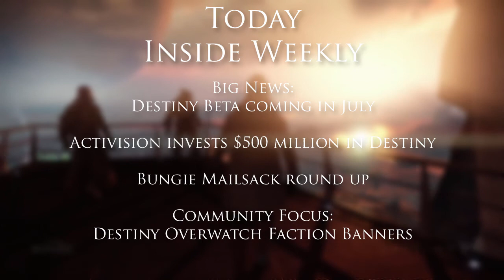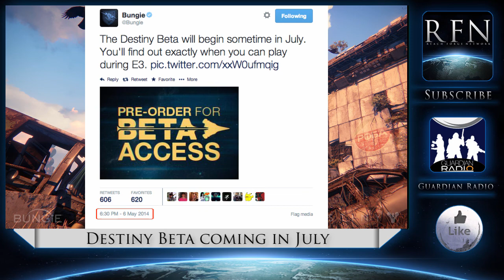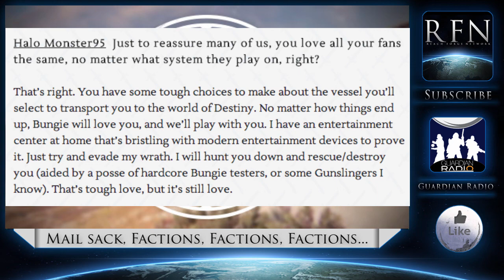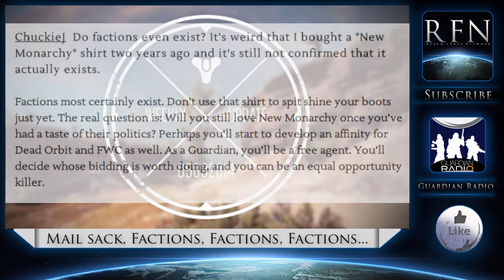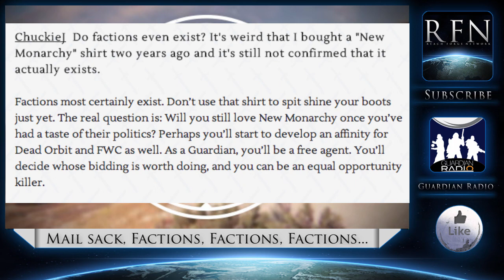Destiny beta in July - Inside Destiny Weekly - 12th of May 2014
This week on Inside Destiny, we discuss the $500 million that is being invested by Activision in Destiny, the news drop that the beta is in July, the Bungie mailsack that is full of faction information and the community focus from Destiny Overwatch.